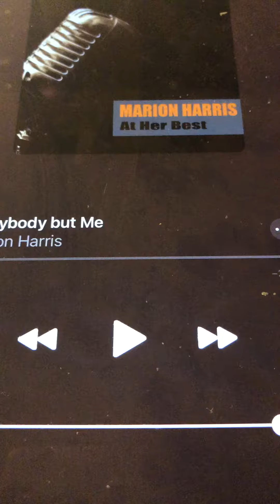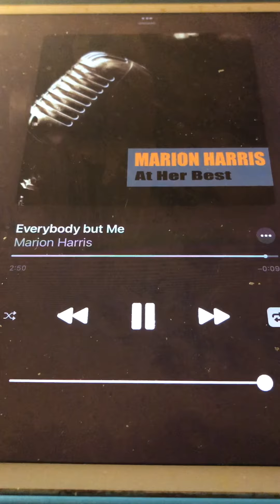Everybody but me Marion Harris 1920